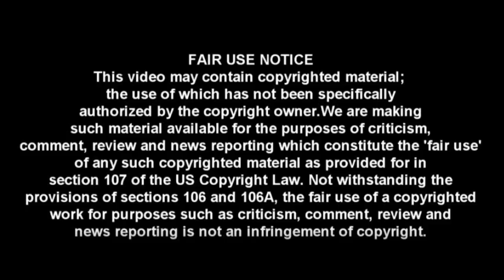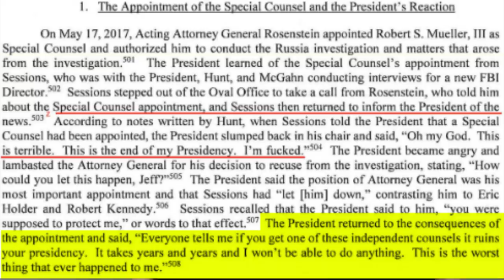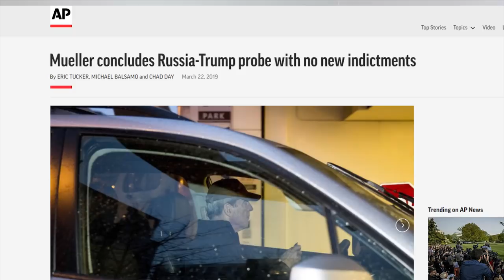WTF: CNN Freaks Out Over The Muller Report 😆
CRYPTOCURRENCY:
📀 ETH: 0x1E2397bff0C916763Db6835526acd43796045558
📀 BTC: 13dnHJyCaLFgzxXZLSSXhgbqAfioXHo33t
📀 LTC:  LRaNzJD6PmCR7FkqHTuSgiAYkE9GSKG8g8
📀 DASH: XasuQ2cSEuPRSnG47XyShcW9XvM1xh6Em8